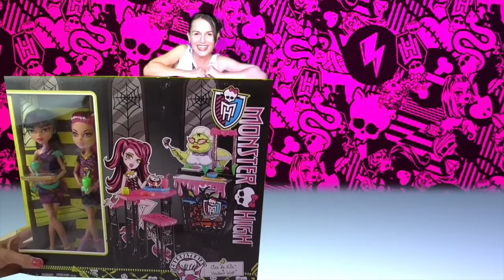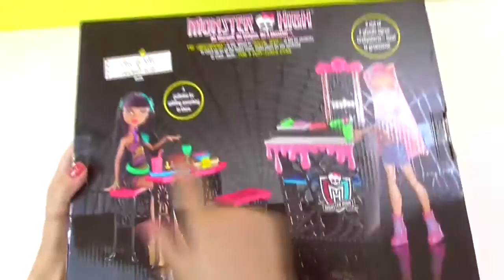Amor borracho | ever after high vs monster high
En esta novela con muñecas monster high, Cleo está borracha porque su novio la dejó. Luego, Hollween llega a consolarla, pero la muñeca de ever after high Daring llega al bara para conquistar a Howlleen. Sin embargo, Cleo, debido a su estado, no deja que el juguete Daring conquiste a su amor verdadero Hollween. Finalmente hacemos el unboxing del set de crepteria de muñecas monster high que incluye dos muñecas, juguetes y accesorios.